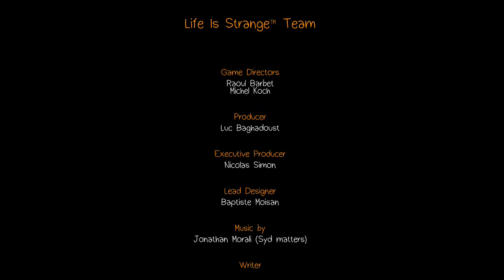Life is Strange gameplay